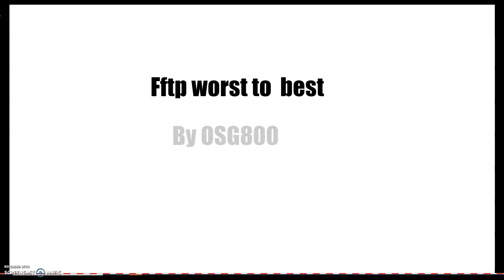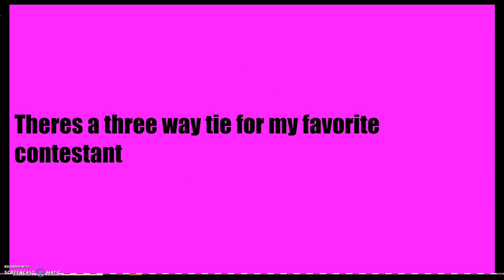fftp worst to best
enjoy fftp is created by facebook logo animations